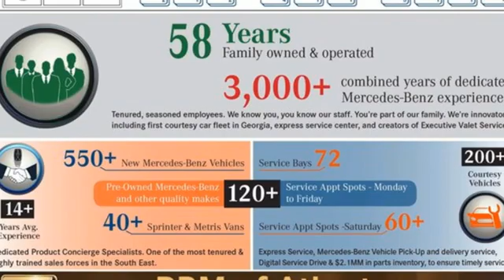New 2022 Mercedes-Benz GLE Atlanta GA Sandy Springs, GA G3091 - SOLD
Year: 2022
Make: Mercedes-Benz
Model: GLE
Trim: GLE 450 4MATIC SUV
Engine: 6 3.0 L
Transmission: Automatic
Color: Polar White
Interior: Black
Stock #: G3091
VIN: 4JGFB5KB5NA649399
WHEELS: 20 AMG 5-SPOKE W/BLACK ACCENTS -inc: Tires: 275/50R20, WHEEL LOCKING BOLTS, VENTILATED FRONT SEATS, TRAILER HITCH -inc: increased towing capacity, SOFT CLOSE DOORS, PREMIUM PACKAGE -inc: Parking Assist Code, Surround View System, 115V Power Outlet, Burmester Surround Sound System, POLAR WHITE, PASSENGER SEAT MEMORY, PANORAMA POWER TILT/SLIDING SUNROOF, NIGHT PACKAGE -inc: black front splitter, grille trim, rear diffuser, side mirrors, window trim and roof rails. This Mercedes-Benz GLE has a powerful Intercooled Turbo Gas/Electric I-6 3.0 L/183 engine powering this Automatic transmission.*This Mercedes-Benz GLE GLE 450 Has Everything You Want *DRIVER ASSISTANCE PACKAGE PLUS -inc: Route-Based Speed Adaptation, Active Emergency Stop Assist, Active Stop-and-Go Assist, PRE-SAFE PLUS Rear Collision Protection, Active Distance Assist DISTRONIC, Active Steering Assist, Evasive Steering Assist, Active Brake Assist w/Cross-Traffic Function, Active Blind Spot Assist, Active Speed Limit Assist, Traffic Sign Assist, Active Lane Keeping Assist, Active Lane Change Assist , LOAD SILL PROTECTION, ILLUMINATED RUNNING BOARDS -inc: side sill panels painted in black, BLACK, LEATHER SEAT TRIM, BLACK HEADLINER, AMG LINE EXTERIOR -inc: side sill panels painted in the vehicle color, AMG rear apron w/diffuser-look insert in black and trim strip in chrome, flared wheel arches at front and rear, painted in the vehicle color, diamond radiator grille w/pins in chrome, integral Mercedes star and single louvre painted in matte iridium silver w/chrome insert, AMG front apron in an A-wing design, w/AMG-specific air inlets in the wheel arch linings and functional sport exhaust, AMG Bodystyling, Window Grid Diversity Antenna, Wheels: 19 Twin 5-Spoke, Valet Function, Urethane Gear Shifter Material, Trunk/Hatch Auto-Latch, Trip Computer, Transmission: 9G-TRONIC 9-Speed Automatic, Transmission w/Driver Selectable Mode and Sequential Shift Control w/Steering Wheel Controls, Tracker System, Towing Equipment -inc: Trailer Sway Control, Tires: 255/50R19, Tire Specific Low Tire Pressure Warning, Tailgate/Rear Door Lock Included w/Power Door Locks, Streaming Audio.* Visit Us Today *Come in for a quick visit at RBM of Atlanta, 7640 Roswell Road, Atlanta, GA 30350 to claim your Mercedes-Benz GLE!

Address:
7640 Roswell Road